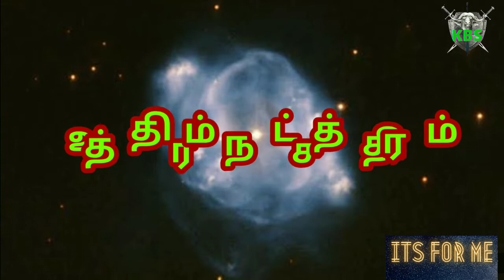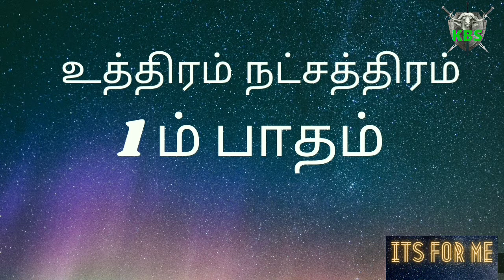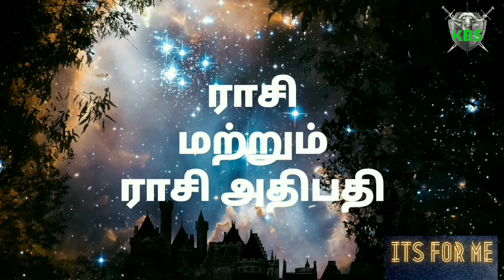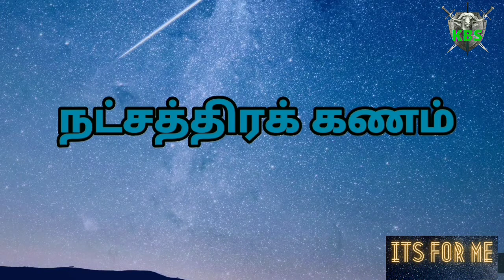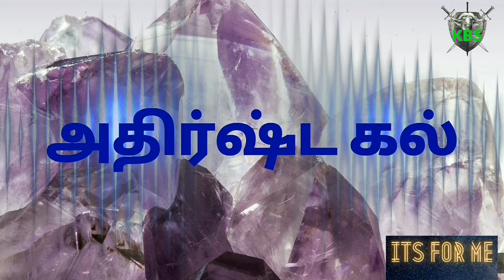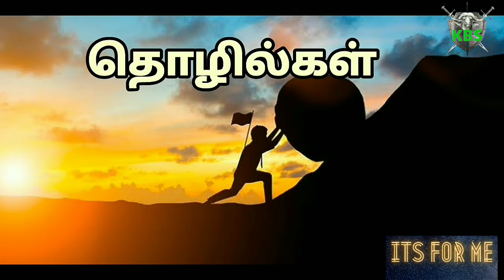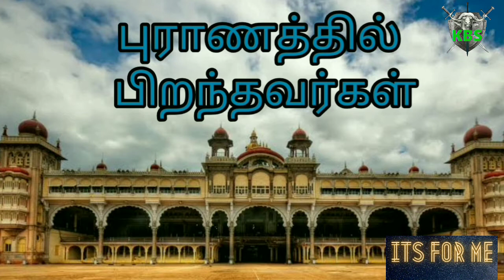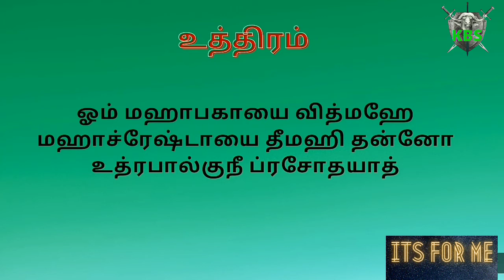UTTHIRAM NATCHATHIRAM 20 DETAILS | உத்திரம் நட்சத்திரம் | கன்னி | சிம்ம ராசி | KANNI | SIMMHA RASI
எங்கள் வீடியோவை பார்த்ததற்கு நன்றி. உங்களுக்கு பிடித்திருந்தால் எங்கள் சேனலை சப்கிரைப் செய்து லைக் மற்றும் சேர் செய்யவும்.
 உங்கள் நட்சத்திரம் மற்றும் பாதம் அறிய கீழே உள்ள லிங்க் ஐ கிளிக் செய்து பார்க்கவும். (Know your about Star & patham please click the below link) :

UTTHIRAM NATCHATHIRAM 20 DETAILS | UTTHIRAM NATCHATHIRA | உத்திரம் நட்சத்திரம் | கன்னி | சிம்ம ராசி | KANNI | SIMMHA RASI

00:00 00 ASTRO INTRODUCTION
01:43 01  UTTHIRAM natchathira special / உத்திரம் நட்சத்திர சிறப்பு
02:20 02  UTTHIRAM natchathira God / உத்திரம் நட்சத்திர கடவுள்
02:39 03  UTTHIRAM natchathira adi devathai / உத்திரம் நட்சத்திர அதிதேவதை
02:56 04  UTTHIRAM natchathira athipathi / உத்திரம் நட்சத்திர அதிபதி
03:23 05  UTTHIRAM natchathira character / உத்திரம் நட்சத்திர குணங்கள்
04:45 06  UTTHIRAM natchathira Rasi & adipathi / உத்திரம் நட்சத்திர ராசி & ஆதிபதி
05:58 07  UTTHIRAM natchathira Ganam / உத்திரம் நட்சத்திர கணம்
06:33 08  UTTHIRAM natchathira Colours / உத்திரம் நட்சத்திர நிறங்கள்
06:58 09  UTTHIRAM natchathira stone / உத்திரம் நட்சத்திர அதிர்ஷ்ட கல்
07:24 10  UTTHIRAM natchathira matching / உத்திரம் நட்சத்திர பொருத்தம்
07:57 11  UTTHIRAM natchathira flowers / உத்திரம் நட்சத்திர பூக்கள்
08:20 12  UTTHIRAM natchathira Tree / உத்திரம் நட்சத்திர மரம்
08:43 13  UTTHIRAM natchathira bird / உத்திரம் நட்சத்திர பறவை
09:02 14  UTTHIRAM natchathira animal / உத்திரம் நட்சத்திர விலங்கு
09:24 15  UTTHIRAM natchathira jobs / உத்திரம் நட்சத்திர வேலைகள்
09:51 16  UTTHIRAM natchathira famous people / உத்திரம் நட்சத்திர பிரபலமானவர்கள்
10:06 17  UTTHIRAM natchathira puranam / உத்திரம் நட்சத்திர புராணம்
10:28 18  UTTHIRAM natchathira siddhar / உத்திரம் நட்சத்திர சித்தர்
10:52 19  UTTHIRAM natchathira temple / உத்திரம் நட்சத்திர கோயில்
11:20 20  UTTHIRAM natchathira manthiram / உத்திரம் நட்சத்திர மந்திரம்

உங்கள் ஜாதகம் ( ஜோதிடம்) உள்ள உங்கள் நட்சத்திரத்தில் வாழ்க்கையின் பல ரகசியங்கள் அறிவோதோடு, குழந்தைகள் பெயர் வைப்பதற்கும், திருமணம் பொருத்தம் பார்ப்பதற்கும் மிகவும் பயன்படும்.
குரு பெயர்ச்சி, சனி பெயர்ச்சி மற்றும் ராகு கேது பெயர்ச்சி மிகவும் முக்கியமானதாகும்.

Knowing the many secrets of life in your star in your horoscope (astrology) will be very useful for naming children and looking for marriage match.
Guru peyarchi, sani peyarchi and Rahu Ketu payerchi are very important. KBS DEIVIGAM